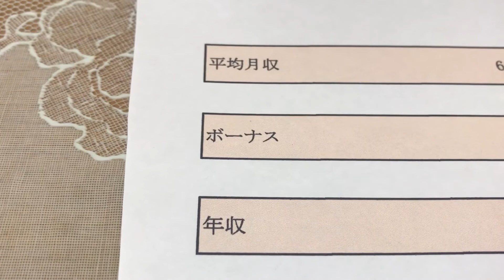給与明細 トヨタ自動車の係長の生き生きとした予測給料 (2022